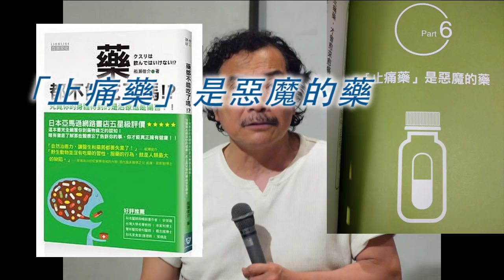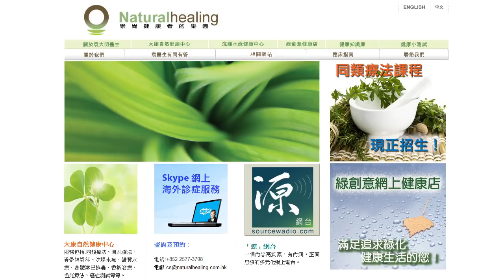《自然療法與你》- EP393 -「止痛藥」是惡魔的藥